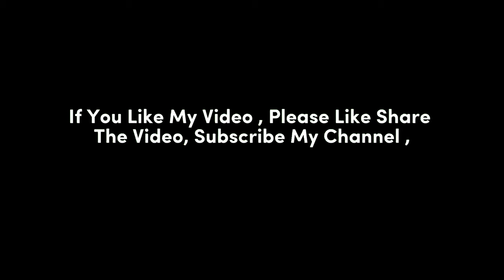ford 3610 tractor ford tractor ford tractor 3610 tractor vlog tractor video , pak punjabi